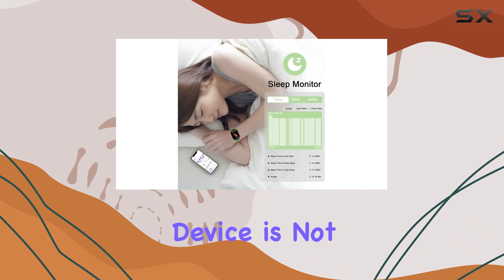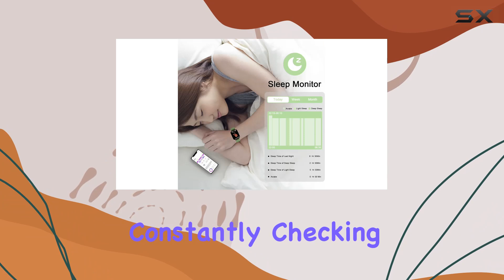Discover the Ultimate Smartwatch: SMEIWANR 2023 Fitness Tracker Review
0:00 Intro
0:06 Review

Things that we mentioned in this video:
Fashion small fresh Smart : B0BRW4R533